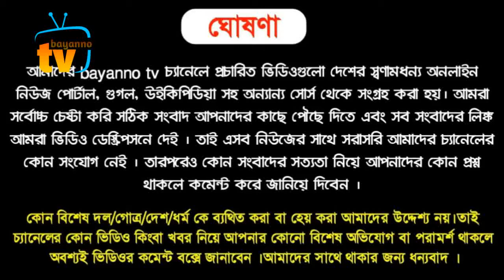বিমানে যান্ত্রিক গোলযোগ, অল্পের জন্য রক্ষা টাইগারদের, আহত কুসাল মেন্ডিস bd cricket news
বিমানে যান্ত্রিক গোলযোগ, অল্পের জন্য রক্ষা টাইগারদের, আহত হল কুসাল মেন্ডিস বাইক দিয়ে উদযাপন করতেই
প্রিয় দর্শক বায়ান্ন টিভিতে প্রচারিত ভিডিও গুলো ভালো লাগলে লাইক দিয়ে আপনার ফেইসবুক বন্ধুদের সাথে শেয়ার করুন।